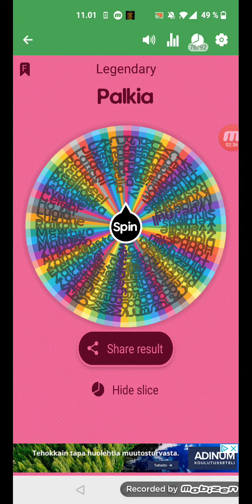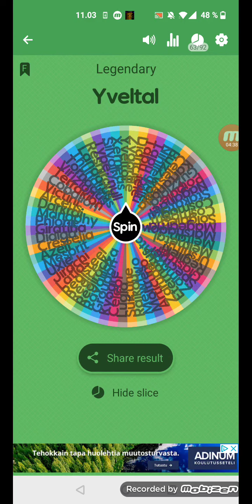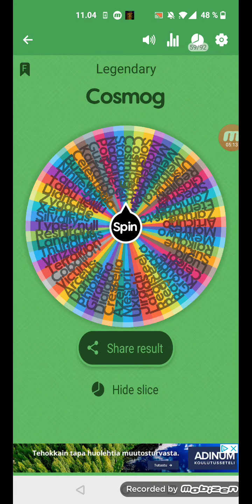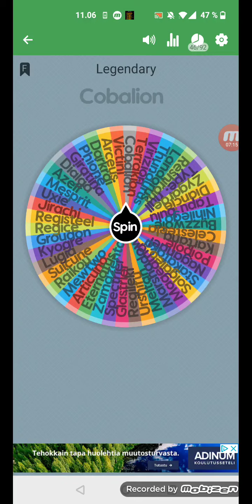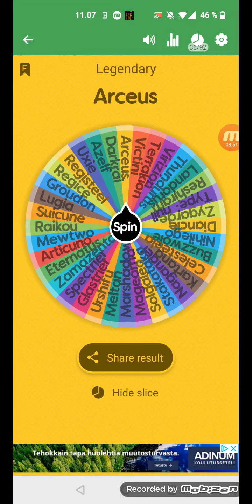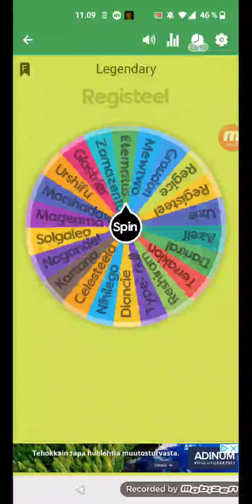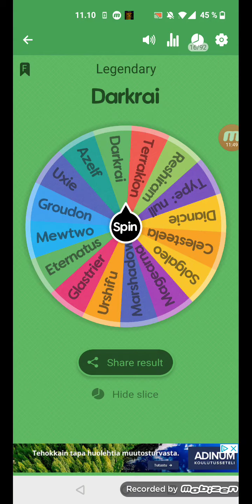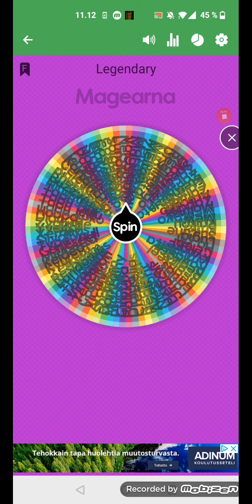Legendary pokemon spin The wheel RNG Battle royale